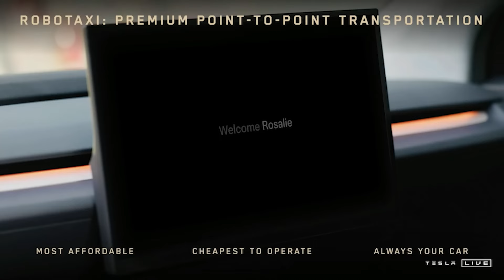Tesla - Autonomni - Self Driving Automobili - Elon Musk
Elon Musk je na događaju "We, Robot" predstavio prvi autonomni robotaksi, Cybercab, koji funkcioniše bez volana i pedala. Ovaj futuristički model omogućava putnicima da se opuste i uživaju tokom vožnje. Planirano je da Cybercab bude dostupan privatnim korisnicima i za komercijalne usluge prevoza do 2026. godine, uz uslov dobijanja potrebnih regulatornih dozvola. Uz futuristički dizajn i inovativne mogućnosti, Mask veruje da će autonomna vozila biti mnogo sigurnija od vozila pod ljudskom kontrolom. Da li je ovo budućnost prevoza?